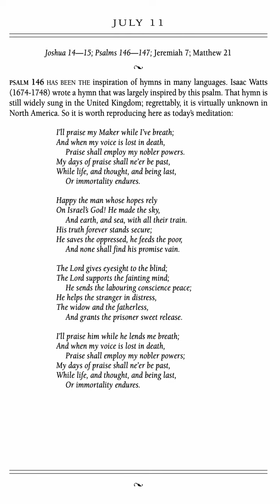Love of God Devotion (Vol. 1) 2024 - July 11